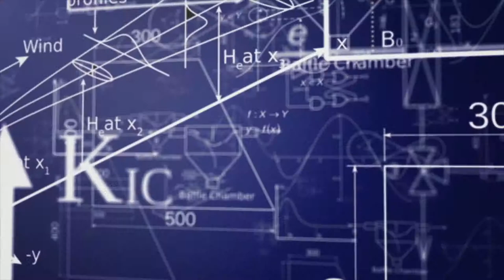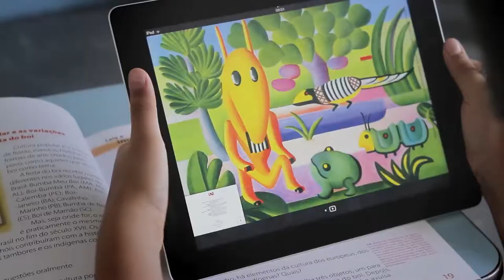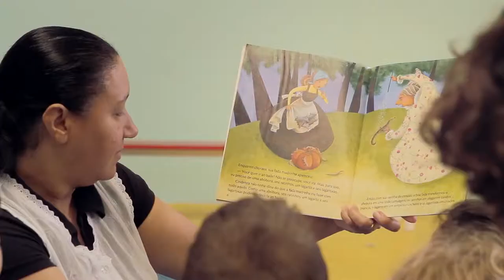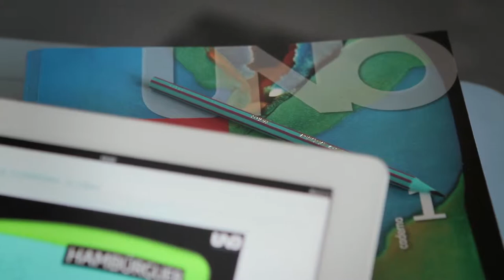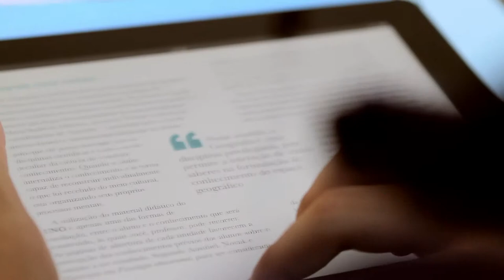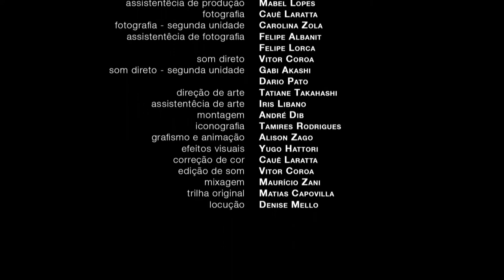Colégio Certo - Sistema UNOi de Ensino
Neste ano o Colégio Certo adotará um novo sistema de ensino já presente em alguns países da América Latina e em 150 escolas particulares no Brasil.

O material do professor se concentra em iPads Apple de última geração e a sala de aula é completamente digitalizada.

Com 13 anos de tradição, o Colégio Certo vem desenvolvendo um trabalho sério, comprometido com o fortalecimento da qualidade do ensino e em conformidade com o avanço tecnológico. Será um dos pioneiros a adotar em Brasília o sistema inovador de ensino.